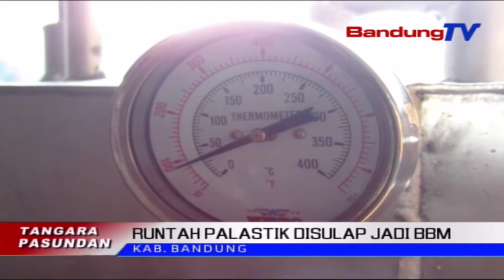Prakprakan Produksi BBM Tina Runtah | TP | BANDUNGTV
TP | BANDUNGTV | DERI FIRMAN | Satuan Tugas Citarum Harum Sektor Genep, Nyorang Inovasi Ku Cara Ngolah Runtah Palastik Jadi Bahan Bakar Minyak, Jenis Solar, Bio Solar, Jeung Minyak Tanah. Rarancangna, Hasil Tina Ngolah Eta Runtah Palastik Teh, Bakal Diuji Laboraturium, Sangkan Bisa Digunakeun Keur Nyumponan Kabutuh Sapopoe Masarakat Di Sabudeureunana.